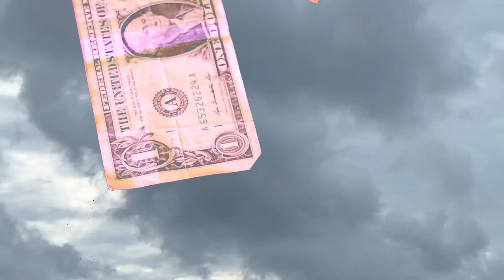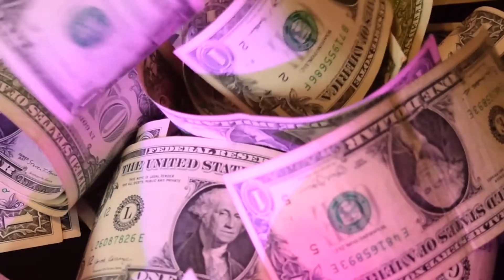Firstworld- Pop [Official Music Video]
Directed by Melanie Sarria

Starring
Jon Millan
Sebastian Hidalgo
Cristian Hidalgo
Christian Rivero
Christian Alvarez

Lyrics:
I've heard this song before
It barely played on the radio
Guess I'll just take those chords
And that synth part sounds so dope
Don't matter much to me
Don't like to think that hard
Don't place your bets on me
The truth will only break your heart

But you'll love me anyway
You'll love me anyway

I wrote these words before
I don't waste my time on that shit no more
So I'll trade my mind for yours
And I'll get inside and take those chords
For all you know, I don't exist
I know I'm not here to stay
I'll be gone tomorrow
But I'm here today

You'll love me any
Wait...